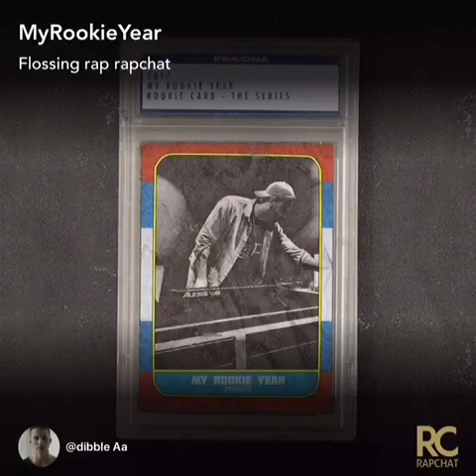Flossing rap rapchat